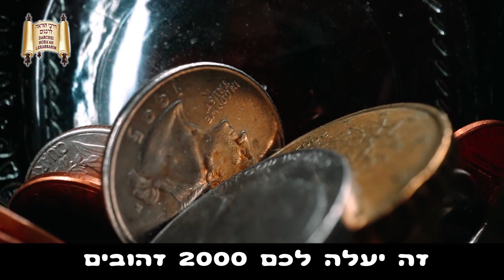סגולת נרות שבת - סיפור מיוחד - מרן הרב מרדכי אליהו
צילום והפקה קול צופייך משה ברכה, דוד בלחסן, אריה לוי.

מוזמנים בשמחה!